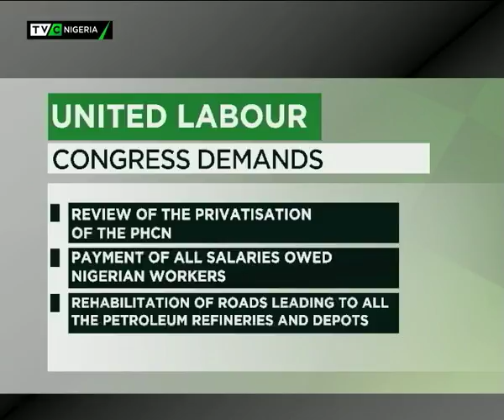United Labour Congress threatens to embark on nationwide strike